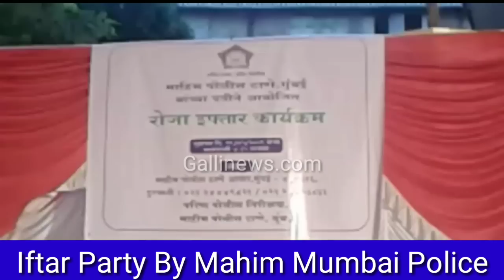Dawaat-E-Iftar By Mahim Mumbai Police